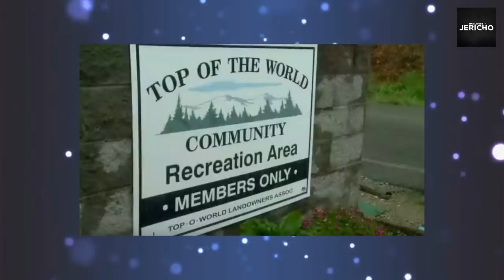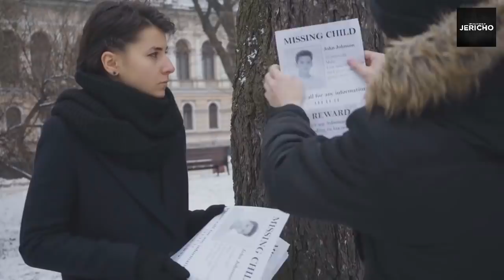DISPARU PENDANT 22 H, IMAGINEZ AVEC QUI SES PARENTS L'ONT RETROUVÉ - Jericho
▬▬▬▬●Partenaires●▬▬▬▬

▬▬▬▬●Musiques●▬▬▬▬